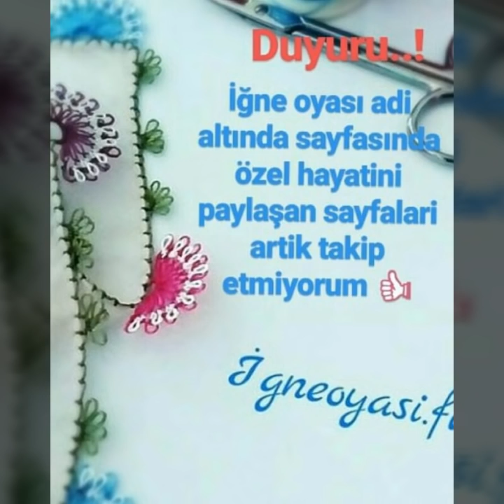İğne oyası modelleri ( maşallah )